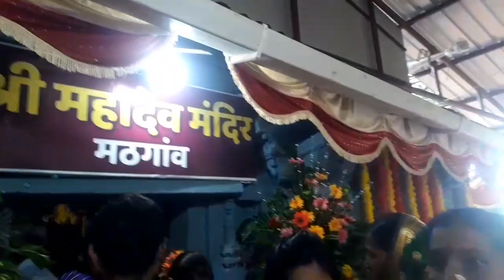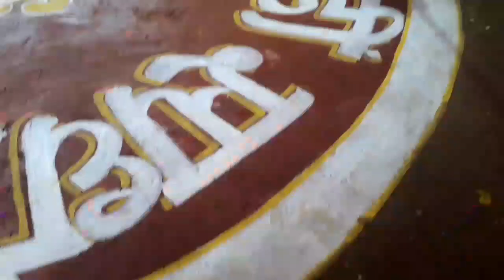पुरातन व जागृत देवस्थान श्री महादेव मंदीर, मठगा🙏 श्रावण यात्रा आणि झिम्मा फुगडी स्पर्धा मठगाव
पुरातन व जागृत देवस्थान श्री महादेव मंदीर, मठगाव🙏 श्रावण यात्रा आणि झिम्मा फुगडी स्पर्धा
@Bhau and Trusha with Jigyasa